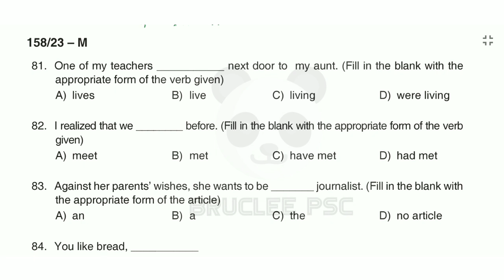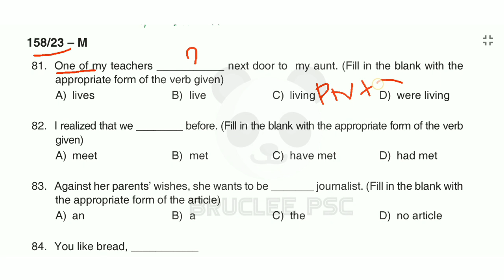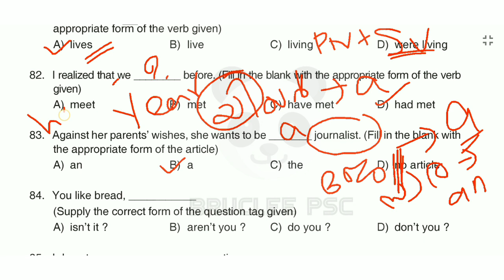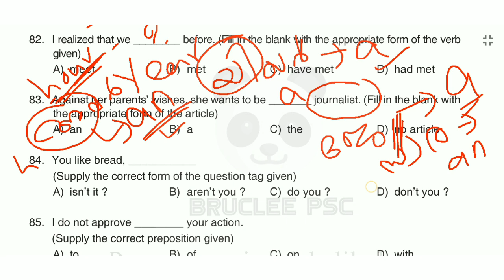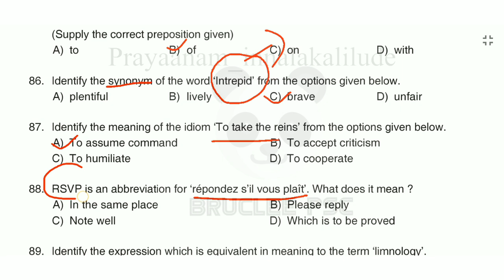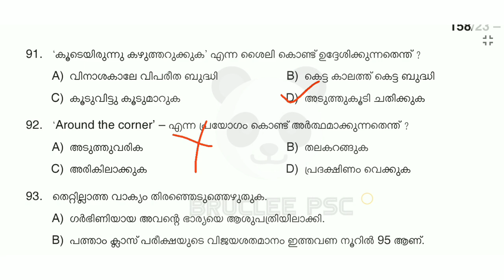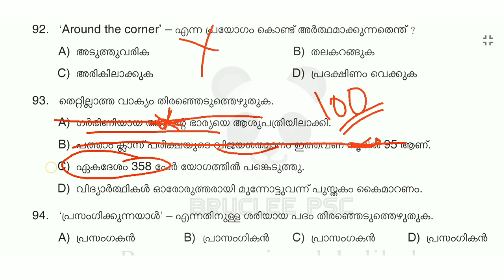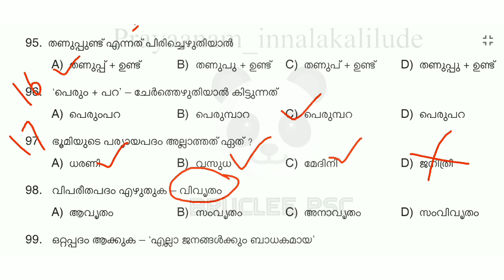സ്വന്തം നിലവാരം മനസ്സിലാക്കി പഠിക്കാം 🎯 MOCK TEST | BRUCLEE PSC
LDC 2024
KHADI BOARD LDC
LGS
LGS 2023
LGS 2024
FIREMAN
FIREWOMEN
LDC 2023
LDV 2024
LDC 2024
FIREMAN
psc science
psc biology
psc chemistry
psc physics
PSC CONSTITUTION CLASS
PSC BHARANAKHADANA
MALAYALAM CONSTITUTION
1857 revolt
1857 revolt malayalam
RTI 2005
FIREMAN 2023
188/2023
FIREMAN SPECIAL TOPICS
FIREMAN SYLLABUS
FIREMAN 2023 PSC
FIREMAN CLASS
FIREMAN KERALA PSC
FIREMAN DRIVER
ldc 2024
lgs
2022 CPO MAINS
2022 CPO MAINS QUESTION PAPER WORKOUT
2022 CPO WCPO MAINS EXAM
2023 CPO
2023 WCPO
CPO EXAM
cpo c;ass
bfo class
awards 2021
film awards
PSC NEWS
PSC LATEST UPDATES
PSC NOTIFICATIONS
PSC NEW NOTIFICATION
UNIVERSITY LGS
UNIVERSITY ASSISTANT
wcpo class
wcpo special topic
irb class
apo class
ipc class
ipc complete class
kerala police
police constable 2023
cpo 2022
cpo 2023
10th level Preliminary exam
10th level Mains exam
Fireman/firewoman
Lower-division clerk
Fieldworker
Office attendant
Divisional accountant
Kerala Administrative service
High Court Assistant#cpo

CPO 2024
WCPO 2024
OFFICE ATTENDAENT
LDC 2024
LDC 2023
LGS 2024
LGS 2023
LDC SYLLABUS
LGS SYLLABUS
LGS MAINS
LDC MAINS